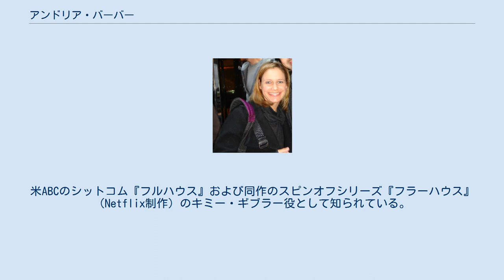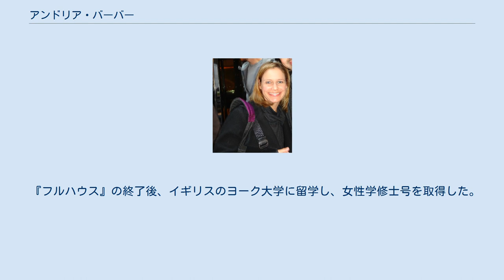アンドリア・バーバー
アンドレア・ローラ・バーバー（Andrea Laura Barber, 1976年7月3日 - ）は、アメリカ合衆国の女優。
米ABCのシットコム『フルハウス』および同作のスピンオフシリーズ『フラーハウス』（Netflix制作）のキミー・ギブラー役として知られている。
ニクソン元大統領と同じウィッティア大学卒。
 アンドレアの女優業は、1982年から1986年まで放送されたアメリカのドラマ『デイズ・オブ・アワ・ライブス(Days of Our lives)』でCarrie Brady役を演じたのが始まりである。
 その後、1987年から1995年までシットコム『フルハウス』のキミー・ギブラー（日本語吹き替え版での声は伊藤美紀）を演じた。
第4シーズンまではゲスト出演という扱いであったが、第5シーズン以降はレギュラー出演扱いとなり出演回数が増えた。
 『フルハウス』終了後は長らく出演作品がなかったが、2012年にインターネットのコメディ動画サイト「ファニー・オア・ダイ」にデイブ・クーリエとともに出演した。
2015年には『フルハウス』のスピンオフシリーズ『フラーハウス』にキミー役で出演することが発表された。
 『フルハウス』の終了後、イギリスのヨーク大学に留学し、女性学修士号を取得した。
 2002年にJeremy Rytkyと結婚し、2人の子を授かったが、2014年に離婚している。